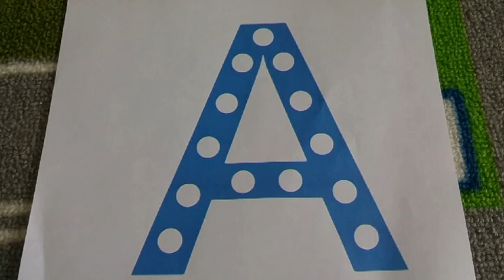Азбука с Аришей: буква А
Развивающий мультфильм для детей. Изучение алфавита с элементами методики Шичида. Идеи для творчества с детьми.